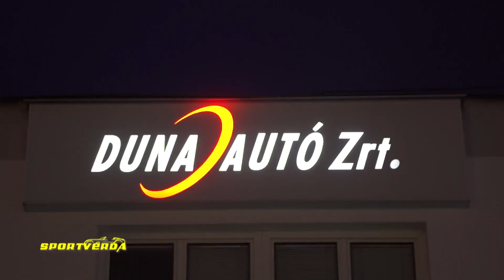Ferrari 308 GTS - SportVerda (Warvasovszky János, Tordai István)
Ferrari 308 GTS teszt Magyarország egyetlen 60 perces autós műsorában (Warvasovszky János, Tordai István). A SportVerda - Duna Autó stúdióban: Sütő Enikő, Konkoly Ági, Tordai István (2016. Október).